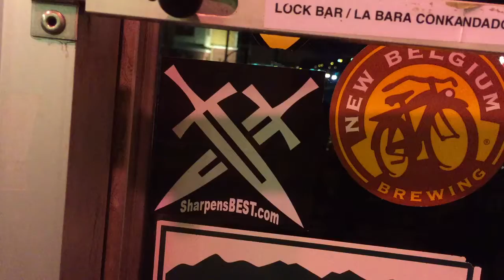Sharpens Best in the Best Bars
You know you're starting to make it when your logo and brand name is hanging around the other major distributors in America at America's favorite bars, like the Moonlight diner in Colorado ..